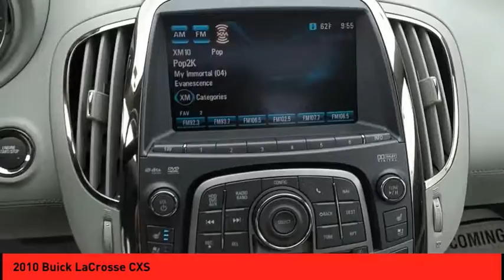2010 Buick LaCrosse St. Peters MO 26414-1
2010 Buick LaCrosse CXS

Buckle up for the ride of a lifetime! This 2010 Buick LaCrosse CXS includes a top-notch backup sensor, ventilated seats, push button start, parking assistance, Bluetooth, a leather interior, braking assist, dual climate control, stability control, and traction control.  It comes with a 6 Cylinder engine.  This one's a deal at $12,990.  This one scored a crash test rating of 5 out of 5 stars.  For a good-looking vehicle from the inside out, this sedan features a dazzling carbon black metallic exterior along with a dark titanium/light titanium interior.  With Bluetooth included, enjoy a secure, wireless connection for your favorite electronic devices.  Youve never felt anything more comfortable than leather seats.  Parking sensors make it easier to get into tight spots.  Want to learn more? Call today for more information.